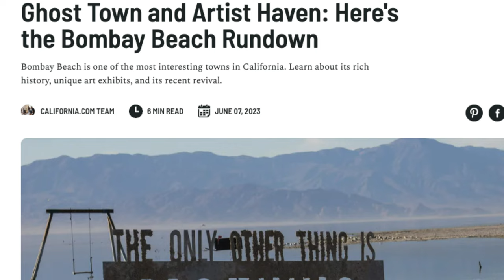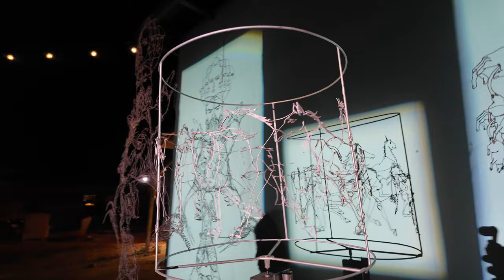Secret Festival at GTA Real Life Town | Bombay Beach Biennale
I got invited to attend a secret arts festival in the middle of abandoned town at the lowest point in California, Bombay Beach. I didn't know what to expect at the Bombay Beach Biennial art festival and was in for a surprise. I left the place feeling connected with people who want to break free from the normal days of society and be one with nature. I also started contemplating my whole existence and our addiction to phones.

🎡 Things You Need for Music Festivals 🎡

DJI Osmo Pocket 3 Vlog Camera for festivals

Water Camel Pack

Portable Charger

Ear Buds to Protect Your Ears